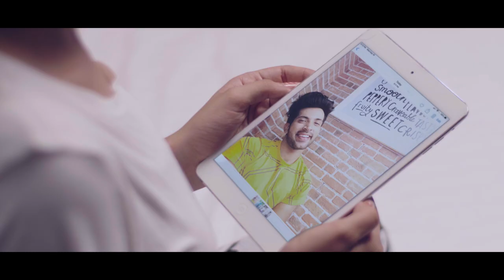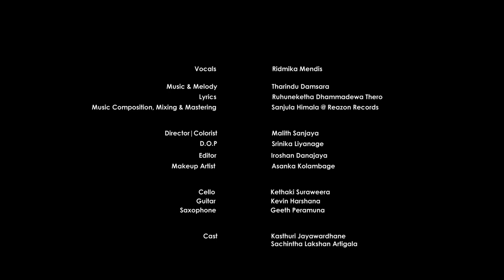Dasa Hari Kansiyen Official Music Video - Ridmika Mendis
Artist - Ridmika Mendis
Lyrics -  Ruhunuketha Dhammadewa Thero
Mix & Master - Sanjula Himala

Director | Colorist - Malith Sanjaya
DOP - Srinika Liyanage
Editor - Iroshan Dananjaya